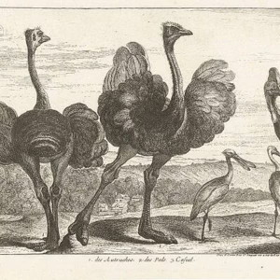Taylor Swift - Blank Space (Rare Version)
This is a rare slow version of Taylor Swift's song Blank Space that I found on the Internet back in 2015. I couldn't find it anywhere else, so I am uploading it here to prove that it exists. (I actually think I like this version better than the faster, more common version.) Credit for the music goes to Taylor Swift, of course.